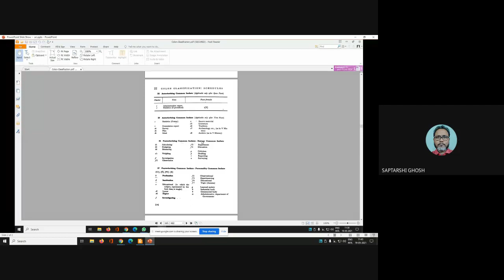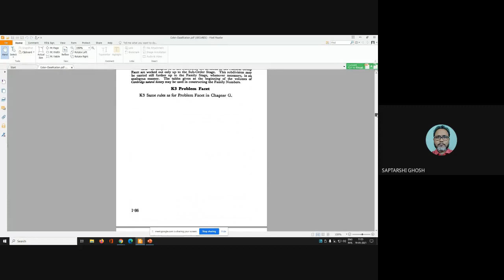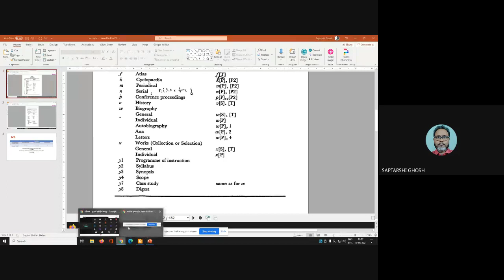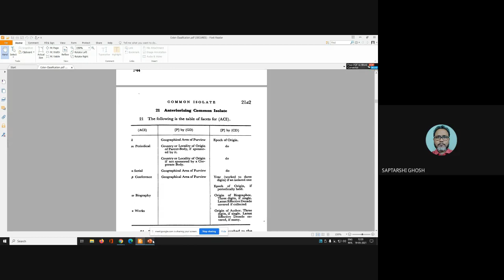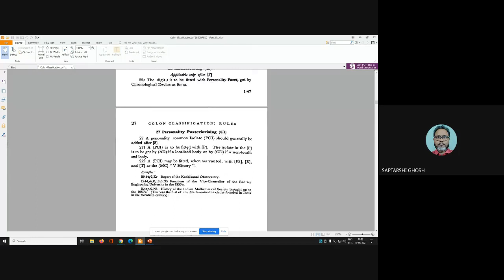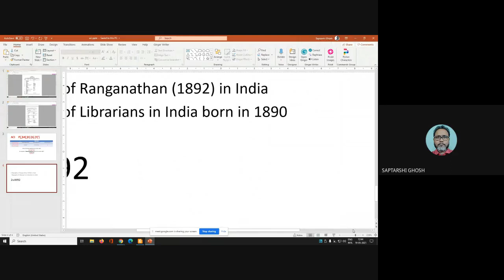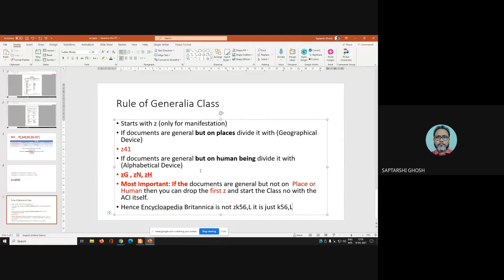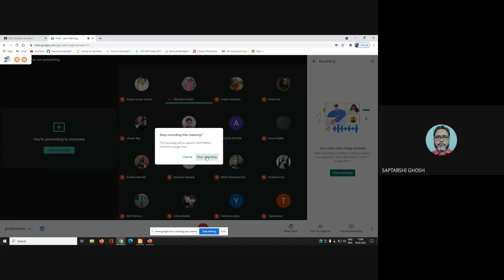Colon Classification Part 3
Colon classification (CC) is a system of library classification developed by S. R. Ranganathan. It was the first ever faceted (or analytico-synthetic) classification. The first edition was published in 1928. Since then, six more editions have been published.